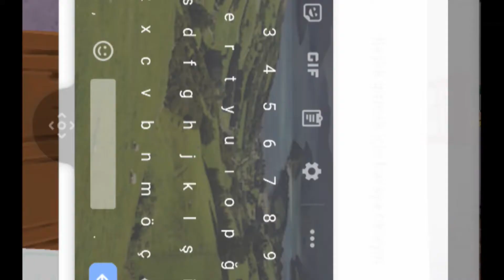ANNEME MİNİ WORLD OYNAMAYI ÖĞRETİYORUM// MİNİ WORLD NASIL OYNANIR?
Arkadaşlar anneme mini world nasıl oynanır öğrettim